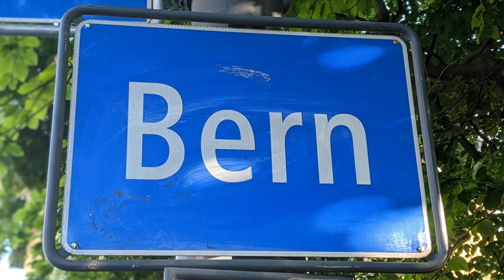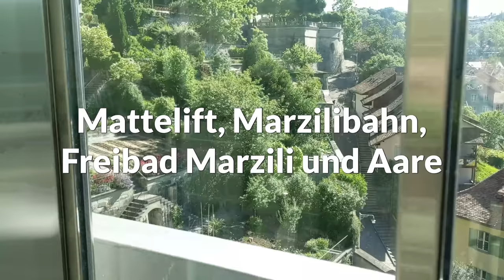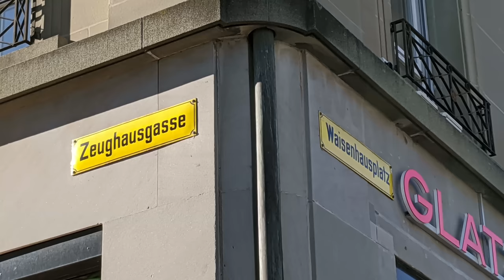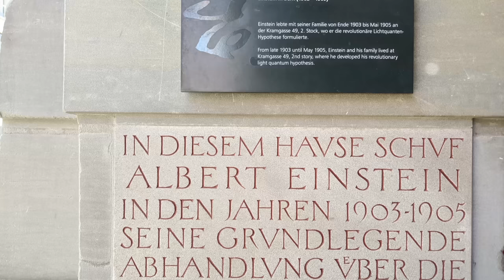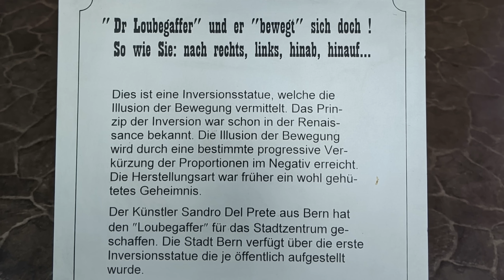Das musst du in Bern gesehen haben - Stadtzentrum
Die wichtigsten Highlights und Insidertipps. Das musst du im Stadtzentrum von Bern gesehen haben. Mit dieser Reihe möchte ich euch noch mehr die Schönheit der Schweiz näherbringen und hoffe den ein oder anderen zu einem Ausflug zu animieren. Viele weitere Tipps findet ihr noch in den Kommentaren.

Für all die schönen Dinge ausserhalb des Stadtzentrums werde ich mich in einem zukünftigen Teil dieser Serie kümmern und euch gleichzeitig die Möglichkeit der Mitgestaltung geben. Wenn Ihr also noch weitere Sehenswürdigkeiten und Insidertipps habt, so schreibt sie mir doch in die Kommentare.

Kapitel:
00:00 Einleitung
01:02 Das Bundeshaus
02:59 Berner Münster
03:38 Mattelift, Marzilibahn, Freibad Marzili und Aare
04:36 Altstadt
05:41 Farbige Strassenschilder
06:44 Zytglogge
08:20 Albert-Einstein-Haus
08:57 Bern und seine Brunnen
11:47 Vier witzige Geheimtipps
13:29 Abmoderation

STANDORTVERZEICHNIS:

Standorte der Brunnen:
• Kindlifresserbrunnen: Kornhausplatz 7
• Gerechtigkeitsbrunnen: Gerechtigkeitsgasse 39
• Mosesbrunnen: Münsterplatz
• Vennerbrunnen: Rathausplatz
• Zähringerbrunnen: Kramgasse 63
• Simsonbrunnen: Kramgasse 35
• Läuferbrunnen: Läuferplatz
• Schützenbrunnen: Marktgasse 16
• Anna-Seiler-Brunnen: Marktgasse 58
• Ryfflibrunnen: Aarbergergasse 37
• Pfeiferbrunnen: Spitalgasse 21

Standorte der Geheimtipps:
• Dr Loubegaffer: Christoffel-Unterführung im Bahnhof Bern
• Kaffee Montag: Gerechtigkeitsgasse 27
• Wasserspeier: Münstergasse 39
• Geiserhaus: Junkerngasse 54

Dein konstruktives Feedback ist jederzeit Willkommen. Wenn du mehr Videos von About Swiss sehen möchtest kannst du mit einem Like, Kommentar und Abo mich unterstützen.